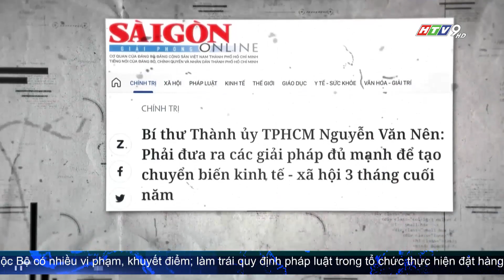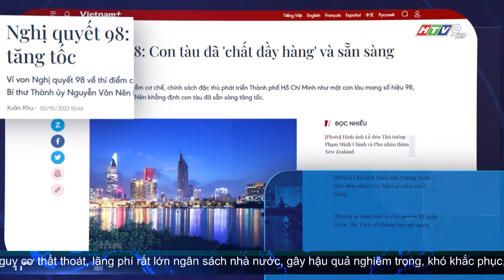BÁO CHÍ TP.HCM CẦN LAN TỎA RỘNG RÃI THÔNG ĐIỆP THỰC HIỆN CÁC NGHỊ QUYẾT PHÁT TRIỂN THÀNH PHỐ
Thành ủy TP.HCM đã xác định Chủ đề năm 2024 là: “Tăng cường xây dựng, chỉnh đốn Đảng và hệ thống chính trị trong sạch, vững mạnh; quyết tâm thực hiện hiệu quả Chuyển đổi số và Nghị quyết số 98 của Quốc hội”. Thành phố rất cần sự vào cuộc trách nhiệm với quyết tâm chính trị mạnh mẽ của các cấp, các ngành, đặc biệt là sự dấn thân, tinh thần xông pha vào những khó khăn, thách thức cũng như những góp ý, hiến kế của các cơ quan báo chí, xuất bản.